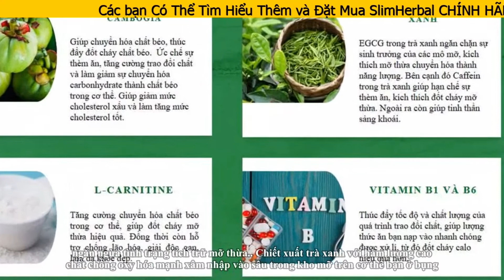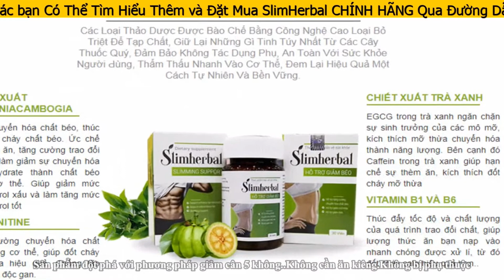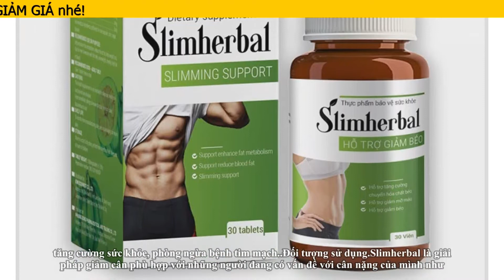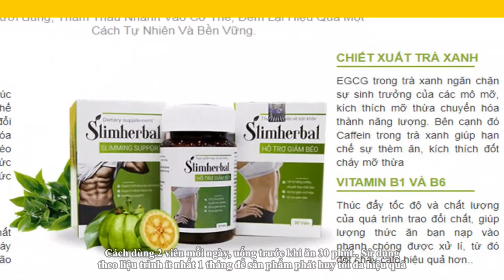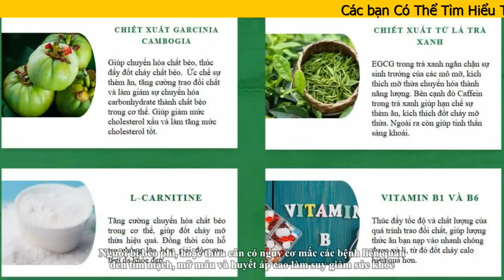Slim Herbal Có Tốt Không? Giá Bao Nhiêu?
Đặt ngay Slimherbal CHÍNH HÃNG tại đây để được GIẢM GIÁ
slimherbal là gì
Slimherbal là viên uống hỗ trợ giảm cân giúp bạn có một vóc dáng thon gọn, một làn da mịn màng và căng sáng.
Sản phẩm với những thành phần được chiết xuất hoàn toàn từ tự nhiên, đã được bộ y tế kiểm định và cấp phép lưu hành toàn quốc nên an toàn cho sức khỏe, bạn cứ yên tâm sử dụng nhé!

nguồn gốc giảm cân slimherbal
slimherbal được sản xuất bởi công ty dược phẩm phương đông.

viên uống giảm cân slimherbal có tốt không
sản phẩm có những công dụng sau:
Giúp giảm cân an toàn, nhanh chóng, không gây mất nước.
đốt cháy và chuyển hóa chất béo, hạn chế hấp thu chất béo từ thức ăn đem lại tác dụng hỗ trợ giảm cân nhanh chóng.
Hạn chế sự thèm ăn.
Làm giảm cholesterol, mỡ xấu giúp phòng ngừa bệnh tim mạch.
Giúp làn da khỏe mạnh, săn chắc sau khi giảm cân.
những ưu điểm của viên uống giảm cân slimherbal
giảm từ 7 đến 10kg chỉ sau 1 liệu trình mà không mệt mỏi.
không cần ăn kiêng hay tập luyện thể dục vất vả.
được điều chế từ thảo dược thiên nhiên với công nghệ hiện đại mang lại hiệu quả cao và vô cùng an toàn với sức khỏe.

slimherbal giá bao nhiêu
slimherbal chính hãng có giá dao động 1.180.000 đồng một hộp.

slimherbal mua ở đâu
bạn có thể mua slimherbal thật từ website phân phối chính hãng qua đường dẫn tại đây để nhận được ưu đãi lớn như:
đảm bảo hàng chính hãng 100%.
được giảm giá chỉ còn 590.000 đồng một hộp.
mua 3 hộp trở lên được tặng 1 đồng hồ thông minh giá trị.
được chuyên gia dinh dưỡng tư vấn miễn phí mọi thắc mắc.
được giao hàng miễn phí toàn quốc.